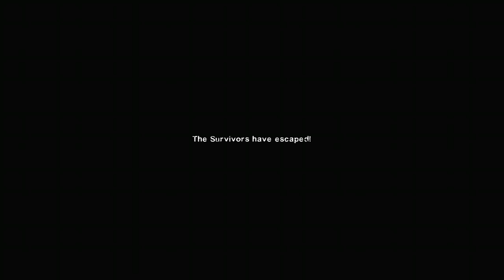Left 4 Dead 2 - Death's Door Mutation - Death Toll - Boat House Finale